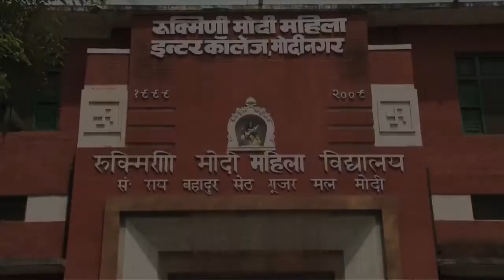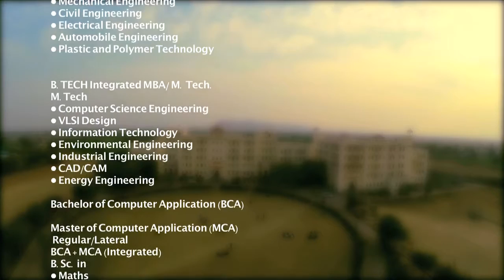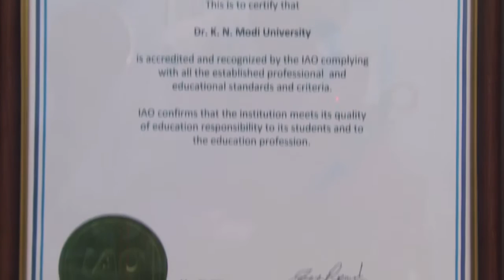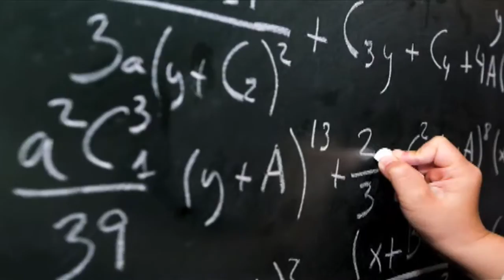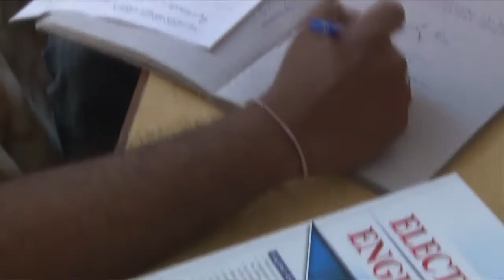Dr. K. N. MODI UNIVERSITY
DKNMU -Value ,Knowledge and character